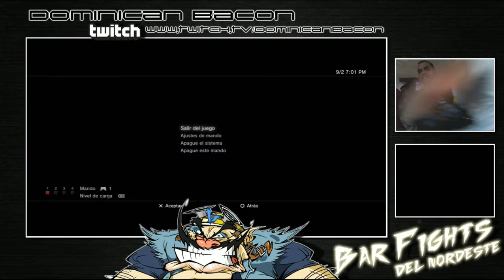Bar Fights Del Nordeste- Fran Gil vs Chico Jevi